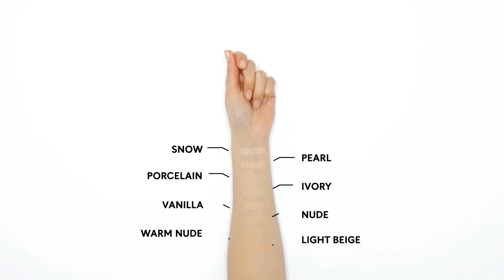[SEPHORA] Too Faced - Born This Way Foundation